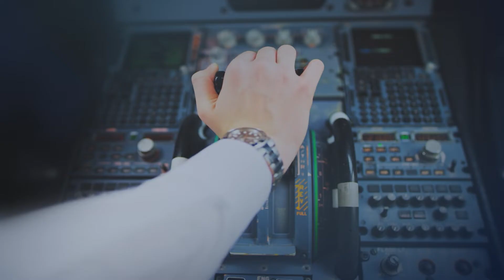Bank Islami TVC - 2022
Client:
BankIslami Pakistan Limited
Head of Marketing: Fahad bin Tariq
Digital & Communications Lead: Muhammad Taqi Raza
Digital Marketing Officer: Hashir Bukhari
Marketing Communication Officer: Fabaiha Khalid

Agency : RGBLUE Communications

Director : Rizwan Ahmad Malik
DOP : Imran Ali
Post: FIlmworks
Produced by : RAM FILMS